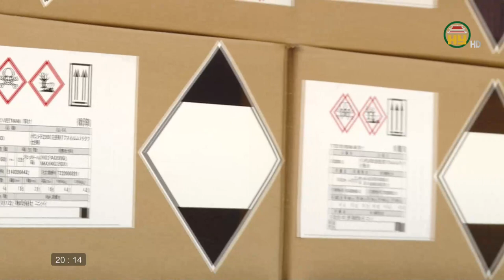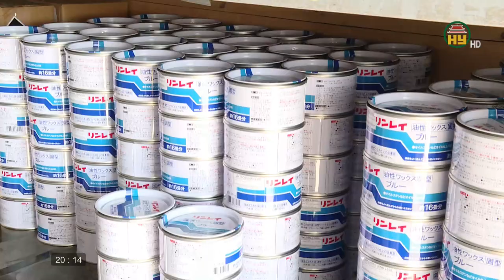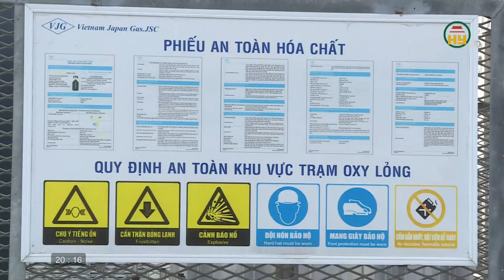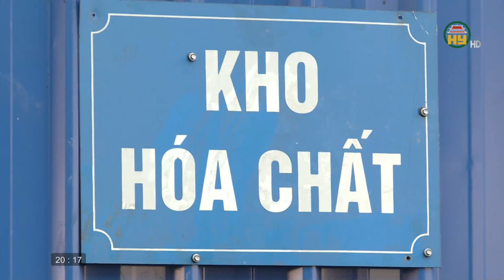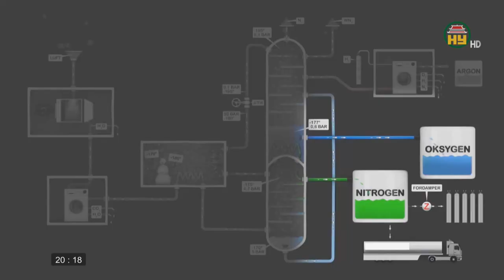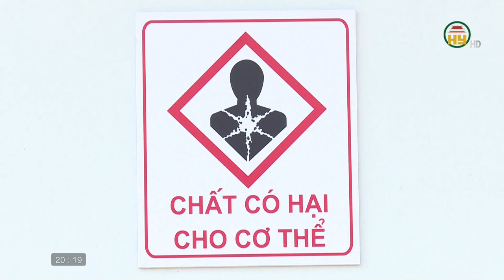Doanh nghiệp Hưng Yên chủ động phòng ngừa sự cố hóa chất